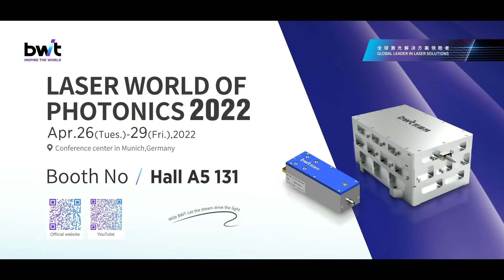BWT-----LASER World of PHOTONICS 2022 Exhibition preview video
Exhibition preview video.

LASER World of PHOTONICS 2022 is coming soon
Dates:   Apr. 26 (Tues.) - 29 (Fri.), 2022
Venue: Conference center in Munich, Germany
BWT's Booth No: Hall A5 131
Please look for our booth. 🍀
BWT's diverse laser products and professional staff are waiting for you at Hall A5 131